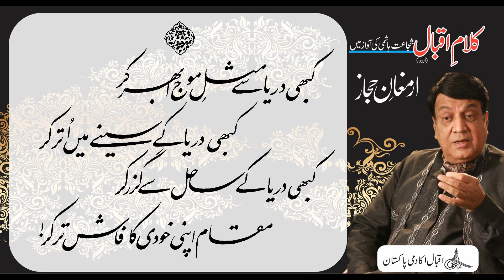Allama Iqbal : Shujaat Reads Iqbal : Armaghan e Hijaz : Part II : Rubaiyat : Kabhi Dariya Se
کبھی دریا سے مثلِ موج ابھر کر
کبھی دریا کے سینے میں اُتر کر
کبھی دریا کے ساحل سے گزر کر
مقام اپنی خودی کا فاش تر کر!

Renowned artist Shujaat Hashmi reads Allama Iqbal's Urdu poetical works. In this video you can listen and read the quatrain "" from Allama Iqbal's Poetry book "Armaghan e Hijaz" which he had written in Urdu as well as Persian, also known as “The Gift from Hijaz”. Our Official Websites